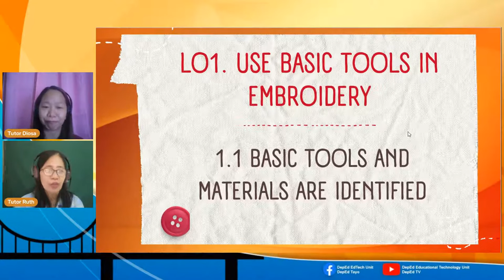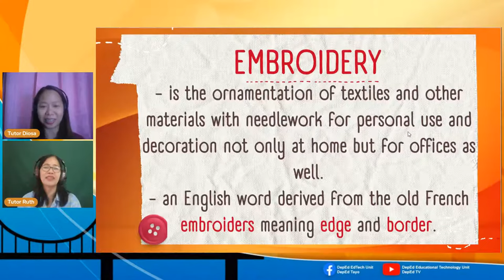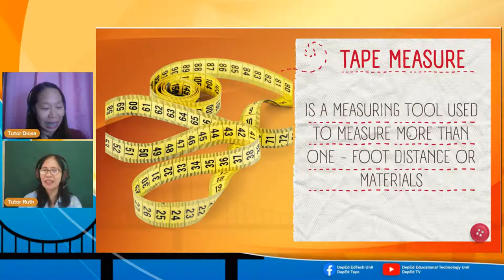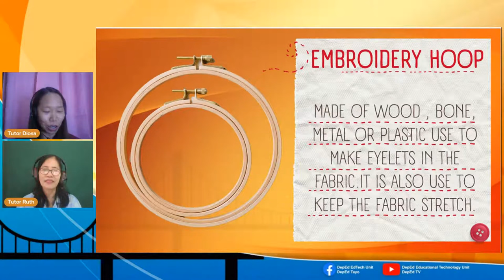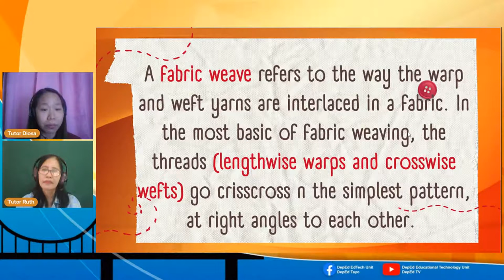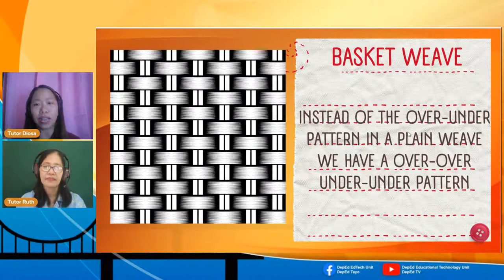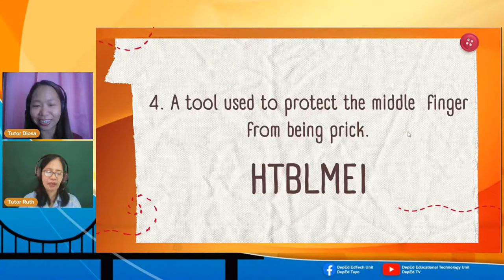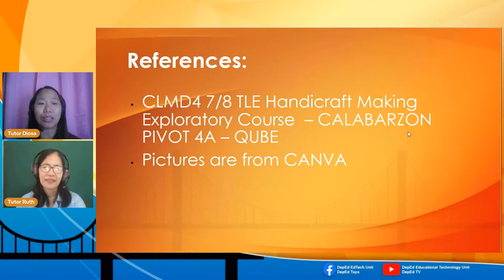Basic Tools in Embroidery || Grade 7 TLE || Quarter 3 Week 1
Technology and Livelihood Education 7
Junior High School
Grade 7
Quarter 3 - Handicraft
Week 1
Basic Tools in Embroidery